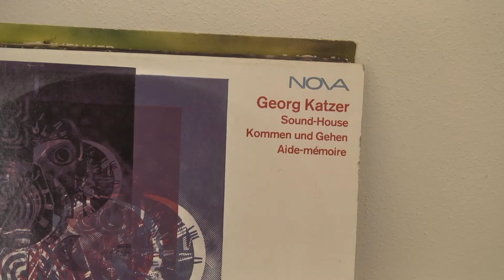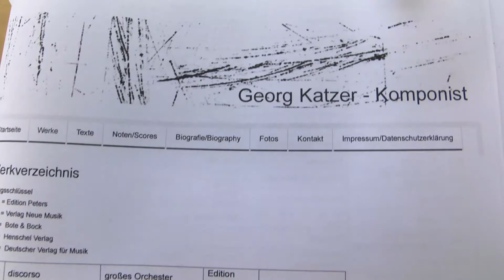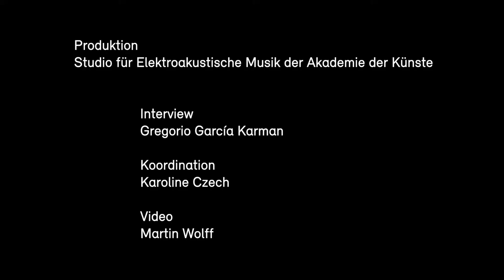Interview mit Helmut Zapf über Georg Katzer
Interview mit dem Komponisten Helmut Zapf über seine Zeit als Meisterschüler, über die elektroakustische Musik von Georg Katzer (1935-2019) und die in dieser Online-Präsentation enthaltenen Werke.

Aufgenommen am 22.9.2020 in Berlin.

Dieses Video ist Teil einer YouTube-Playlist*, die dem elektroakustischen Werk des Komponisten Georg Katzer (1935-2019) gewidmet ist. Die Initiative geht auf ein Konzert in der Reihe EM4 | Berlin Studios zurück, das für den 6. Mai 2020 geplant war und aufgrund der COVID-19 Pandemie verschoben werden musste**. Die Aufnahmen bieten einen Blick hinter die Kulissen der Proben der in diesem Konzert geplanten Werke und werden von Erfahrungsberichten von dem Komponisten nahestehenden Künstlerinnen und Künstlern begleitet, die einen Kontext für die Werke bilden.

**Der Ersatztermin für dieses Konzert ist Mittwoch, 16. Dezember 2020 um 20.00 Uhr in der Akademie der Künste, Berlin, Hanseatenweg 10.

Produktion des Studios für Elektroakustische Musik der Akademie der Künste, Berlin. Wir danken den beteiligten Künstler*innen, den Erb*innen von Georg Katzer und den Verlagen, die diese Online-Präsentation ermöglicht haben.

Über die Reihe EM4:
Die Reihe EM4 ist eine Kooperation des Studios für Elektroakustische Musik der Akademie der Künste, Berlin, des Elektronischen Studios der Technischen Universität Berlin, des Studios für Elektroakustische Musik der Hochschule für Musik Hanns Eisler Berlin (STEAM), des UNI.K | Studio für Klangkunst und Klangforschung sowie des Masterstudiengangs Sound Studies der Universität der Künste Berlin. Die Konzerte zeichnen sich durch ein breit angelegtes Programm aus, in dem Klassiker der elektroakustischen Musik live im Konzert für unser Hier und Jetzt neu entdeckt werden.

Untertitel verfügbar: Deutsch / Englisch

[English]
Interview with the composer Helmut Zapf about his time as 'Meisterschuler' of Georg Katzer (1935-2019) and about the electroacoustic music of Georg Katzer and the works included in this online presentation.

Recorded in Berlin on 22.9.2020.

This video is part of a YouTube playlist* dedicated to the electroacoustic work of the composer Georg Katzer (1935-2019). The initiative goes back to a concert in the EM4 | Berlin Studios series that was scheduled for 6 May 2020 and had to be postponed due to the COVID-19 pandemic**. The recordings offer a behind-the-scenes look at the rehearsals of the works planned for this concert and are accompanied by testimonials from artists close to the composer, which provide a context for the works.

**The replacement date for this concert is Wednesday, 16 December 2020 at 8 pm at the Akademie der Künste, Berlin, Hanseatenweg 10.

Production of the Studio for Electroacoustic Music of the Academy of Arts, Berlin. We would like to thank the participating artists, the heirs of Georg Katzer and the publishers who made this online presentation possible.

About the EM4 series:
The EM4 series is a collaboration between the Studio for Electroacoustic Music of the Akademie der Künste, Berlin, the Electronic Studio of the Technical University, Berlin, the Studio for Electroacoustic Music (STEAM) at the Hanns Eisler School of Music, Berlin, as well as the UNI.K | Studio für Klangkunst und Klangforschung [Studio for Sound Art and Sound Research] and the master programme Sound Studies at Berlin University of the Arts. The concerts are characterised by a wide-ranging programme where classics of electroacoustic music are – here and now – rediscovered live in concert.

Available Subtitles: German / English